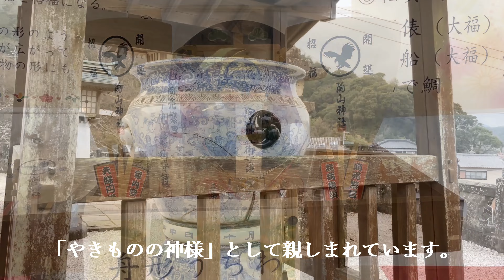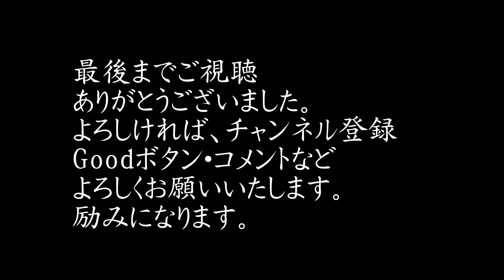【佐賀】陶山神社 境内は、まるで美術館 有田の人々に「やきものの神様」として親しまれています。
九州の陶磁器の里、佐賀県有田町の高台に鎮座します「陶山神社」を
ご案内します。

境内を突っ切って走る電車
 陶山神社（すえやまじんじゃ）に来てまず驚くのが、
　　境内に線路があること。
 参道を横切るようにしてJR九州の佐世保線が通っているのです。
 遮断機がないので非常に危ない。
　　警報機が鳴ったらすぐに踏切を渡ること。

境内には様々な磁器の奉納品
 陶山神社の建立は万治元年（1658）。
 この神社のあちこちには、有田焼の技術の粋を集めた
　　磁器がたくさん奉納されているんですよ。

陶山神社のシンボル・磁器の大鳥居
 最も目をひくのがこの磁器製の鳥居。
　　淡いブルーの唐草模様が美しいですね。
 これは明治21年に地元の陶工が寄進したものです。
 鳥居と言えば普通は石か木で作られているもの。
　　磁器の鳥居はめったにありません。

境内はまるで美術館
 他にも境内には、高さ109cm、直径90cmの磁器製大水瓶、
 磁器製の大太鼓、磁器の欄干──など素晴らしい磁器がたくさん
 奉納されています。まるで美術館のよう。

焼き物の町・有田を見守っている神社
 陶山神社はもともとは有田皿山宗廟八幡宮
　　（ありたさらやまそうびょうはちまんぐう）
 の社名で創建されました。これは「有田皿山の祖先の御霊、
 神々が一つのところに帰着した八幡宮」という意味だそうです。
 小高い山の上からは有田町を見渡すことができます。
 焼き物の町・有田に住む人々を見守っているような神社でした。

陶山神社（すえやまじんじゃ）
住所　：佐賀県西松浦郡有田町大樽2-5-1
時間　：参拝自由
休業日：年中無休
駐車場：無料